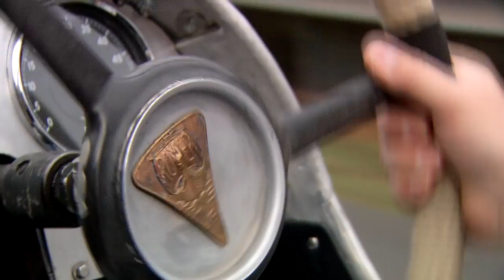HwK-TV, 10.02.2016 - Autotraum rollt am 20.02. nach Koblenz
Es ist sein automobiler Traum, den sich Martin Wrigge aus Bad Breisig erfüllt hat und mit dem er am 20. Februar zur Autoschau nach Koblenz rollt.
Der historische Rennwagen der Marke Rover wurde im Januar 1939 ausgeliefert und ist heute seltener Vertreter eines elitären PS-Kreises. Weltweit gibt es nur noch eine Handvoll dieser Wagen.
Wer den Rover HP 16 Special von 1939 „live“ erleben möchte, findet den Rennwagen und viele wichtige Informationen zum Kfz-Handwerk am 20. und 21. Februar in der Koblenzer Sparkassen-Hauptstelle in der Bahnhofstraße. Zusammen mit der Handwerkskammer Koblenz präsentiert das Kfz-Unternehmen Wrigge PS-Berufe im Handwerk und Möglichkeiten einer Ausbildung und anschließender Qualifizierungschancen.
Mehr Informationen dazu im Internet unter